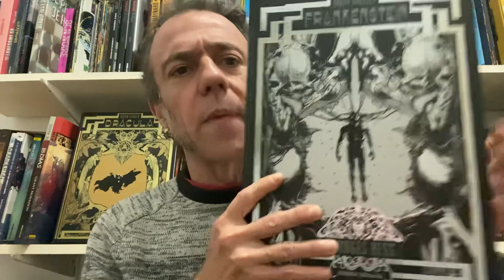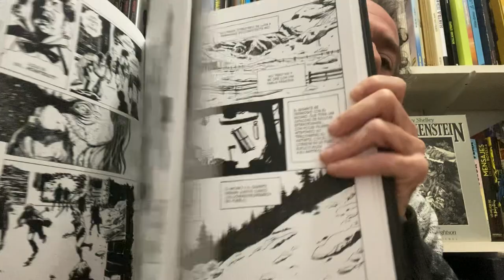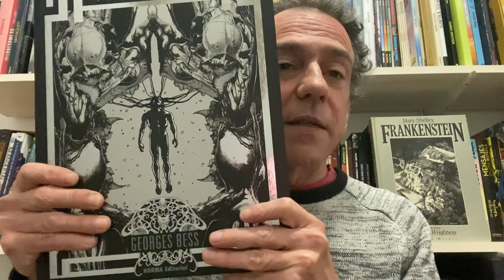Freakyonline! 604. Frankenstein. Shelley i Bess.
Parlem de l'adaptació a còmic de la novel·la de Mary Shelley "Frankenstein" per l'autor francotunicià Georges Bess. Norma Editorial. (2023).